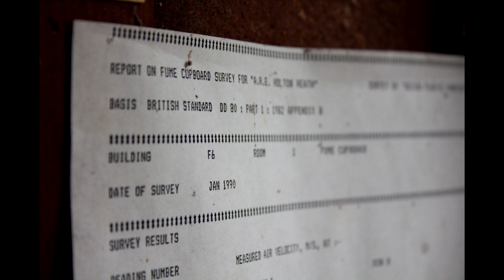Urban Exploration in Pictures to Hampshire Complex 2009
I can't remember the name of this site. Anyone?